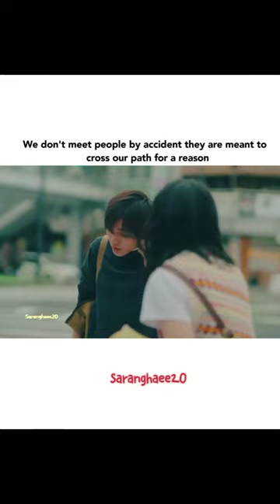Drama 🎬 : Yugure ni, Te wo Tsunagu Available At : Hitv,Viki Also Known As: Hold My Hand at Twilight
Drama 🎬 : Yugure ni, Te wo Tsunagu
Also Known As: Hold My Hand at Twilight, Hold Hands at Dusk
Cast : Suzu Hirose , Nagase Ren , Mario Kuroba